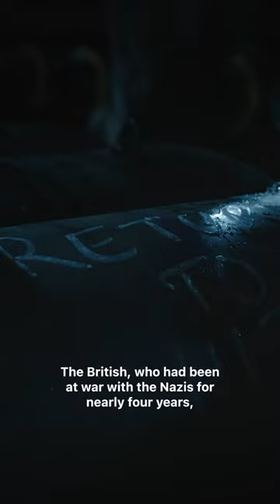Masters of the Air follows the story of the 100th Bombardment Group of the 8th US Air Force.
From the executive producers of Band of Brothers and The Pacific comes Masters of the Air. The 9-part series event premieres January 26

Based on Donald L. Miller’s book of the same name, and scripted by John Orloff, “Masters of the Air” follows the men of the 100th Bomb Group (the “Bloody Hundredth”) as they conduct perilous bombing raids over Nazi Germany and grapple with the frigid conditions, lack of oxygen, and sheer terror of combat conducted at 25,000 feet in the air. Portraying the psychological and emotional price paid by these young men as they helped destroy the horror of Hitler’s Third Reich, is at the heart of “Masters of the Air.” Some were shot down and captured; some were wounded or killed. And some were lucky enough to make it home. Regardless of individual fate, a toll was exacted on them all.

The series features a stellar cast led by Academy Award nominee Austin Butler, Callum Turner, Anthony Boyle and Nate Mann, who are joined by Raff Law, Academy Award nominee Barry Keoghan, Josiah Cross, Branden Cook and Ncuti Gatwa.

Hailing from Apple Studios, "Masters of the Air" is executive produced by Steven Spielberg through Amblin Television, and Tom Hanks and Gary Goetzman for Playtone. Amblin Television’s Darryl Frank and Justin Falvey co-executive produce alongside Playtone’s Steven Shareshian. In addition to writing, Orloff co-executive produces. Graham Yost also serves as co-executive producer. Anna Boden & Ryan Fleck, Cary Joji Fukunaga, Dee Rees and Tim Van Patten serve as directors.